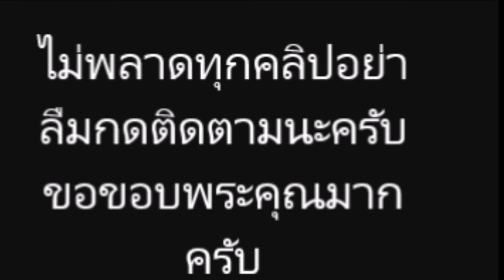กรีน อัษฎาพร บอกว่าครอบครัวอยากอุ้มหลาน